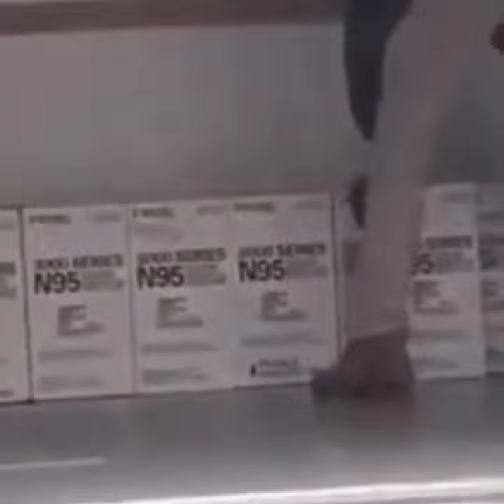Covid-19: FBI seizure in New York‼️